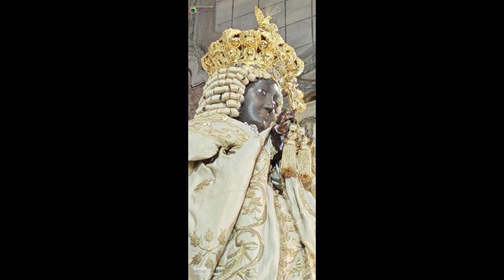San Severo (Fg) Festa del Soccorso 2024 Processione del 19 maggio 2024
San Severo (Fg)
Festa del Soccorso 2024
Processione di Maria Santissima del Soccorso per le vie della città di San Severo nella  giornata di domenica 19 maggio 2024
Video riassunto della giornata cura di